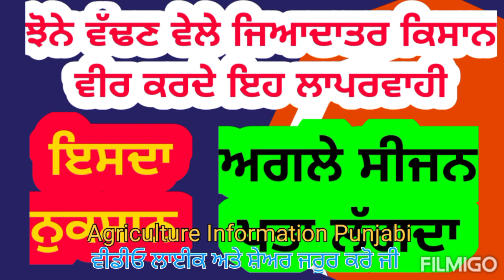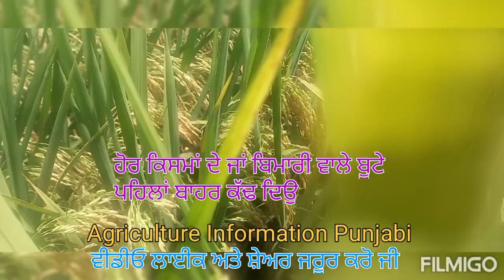ਝੋਨਾ ਵੱਢਣ ਸਮੇਂ ਇਸ ਵਾਰ ਨਾ ਕਰੋ ਇਹ ਗਲਤੀ | Paddy Good quality Seed production by Farmers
ਹੋਰ ਕਿਸਮਾਂ ਅਤੇ ਰੋਗੀ ਬੂਟੇ ਪਹਿਲਾਂ ਹੀ ਖੇਤ ਵਿੱਚੋਂ ਬਾਹਰ ਕੱਢ ਦਿਉ